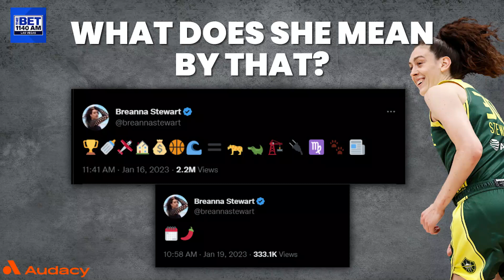Where's Breanna Stewart going next year?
After a series of tweets this week and a roster of stars does Dearica want out Las Vegas after winning a title? WNBA Free Agency is here and I'm joined by  @Winsidr 's Myles Ehrlich to discuss it in-depth!

Listen and stream it globally on the Audacy app.